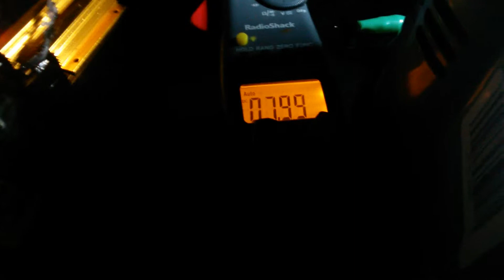811a Vacuum tube tesla coil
Was able to get the plates cooler by messing with the feedback line. Seems to also be heating up the secondary breakout more. primary gets very hot, untouchable.